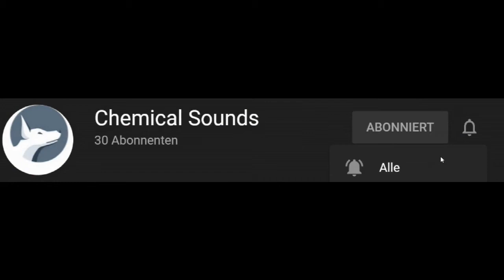Chemical Sounds - OFFICAL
Ein weiteres Video mit Musiik von mir.

Schaut es natürlich bis zum Ende an, sonst verpasst ihr meine Botschaften an euch.

Checkt mein Discord und meine Website in der Kanalbeschreibung aus.